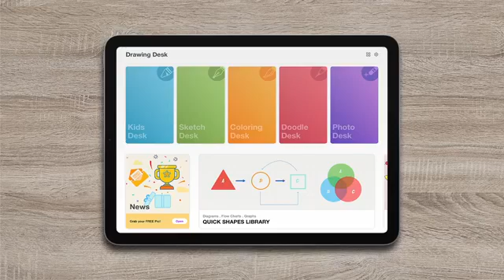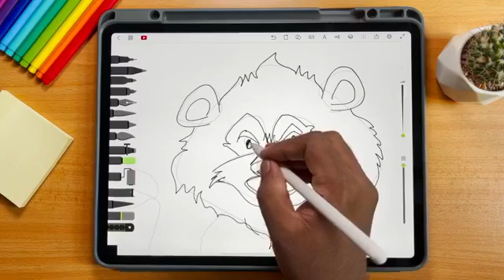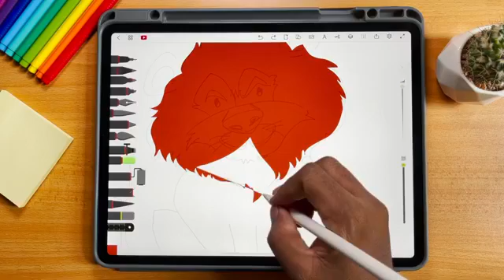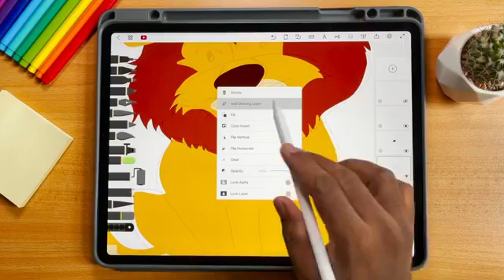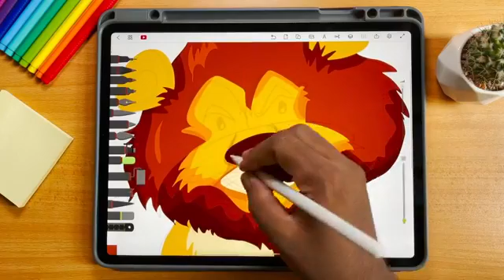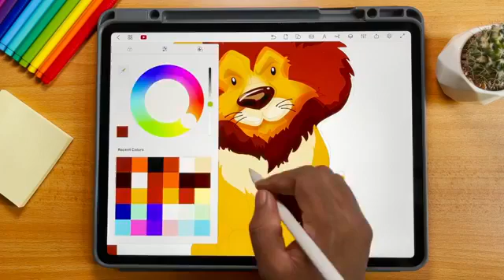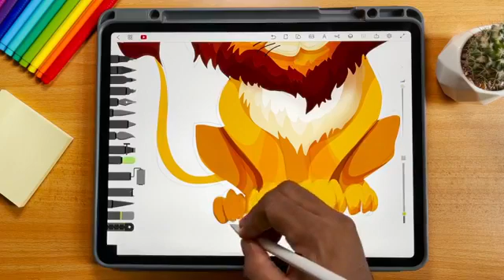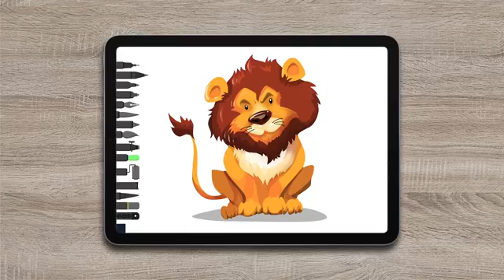How to draw series part 52